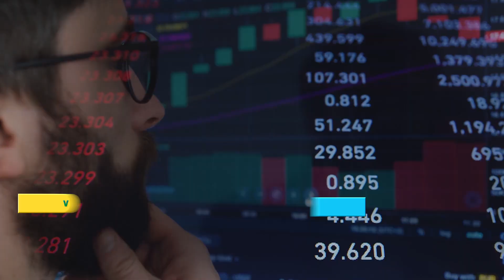Episode 4 | Vignette 2 | Water Pollution Vs Population | India Today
The growing population of India poses a significant and urgent concern, particularly in relation to the limited availability of water resources. This issue is further exacerbated by the problem of water contamination caused by industrial activities. To gain a deeper understanding of the impact of the expanding population on our water resources, watch the episode 4 of VIRAM: Agenda Sustainability.